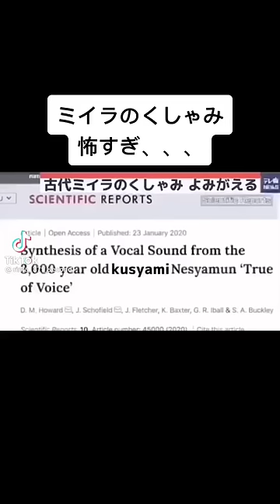ミイラのくしゃみ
前を向いて歩き光さす方へ